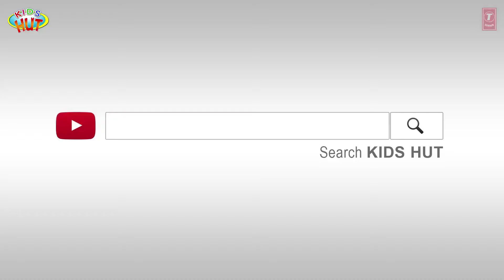THE HORSE AND THE SNAIL - MORAL STORY FOR KIDS IN ENGLISH || ENGLISH ANIMATED STORIES - STORYTELLING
Here, we are presenting "THE HORSE AND THE SNAIL - MORAL STORY FOR KIDS IN ENGLISH || ENGLISH ANIMATED STORIES - STORYTELLING" by KIDS HUT.

✿ Voice Credit: Tulsi Kumar ツ

✿‿✿ HELLO KIDS you are enjoying "THE HORSE AND THE SNAIL - MORAL STORY FOR KIDS IN ENGLISH || ENGLISH ANIMATED STORIES - STORYTELLING" by Kids Hut.